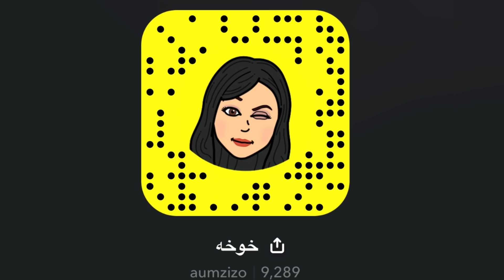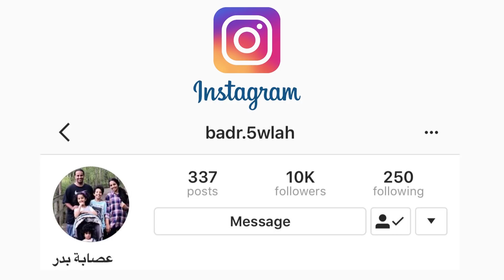بركان الثلج والسلايم الجديد - تجميع تجاربنييشن الجزء الأول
حسب طلب الكثير من الاصدقاء المتابعين اننا نجمع التجارنيشن في فيديو واحد
اتمنى نشوف تطبيقاتكم
يارب اننا نرسم البسمه على وجوهكم :)

خوخه افتتحت قناتها اتمنى تشجعوها باللايك والاشتراك وهذا رابط قناتها

خلوكم معنا ..